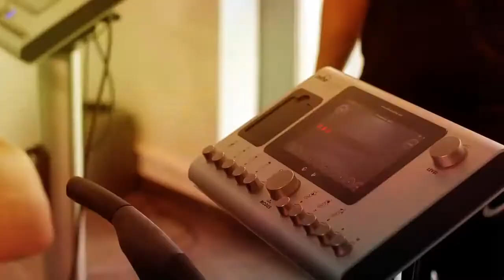BodyTime EMS fitness commercial 2 Dubai UAE Tv commercial